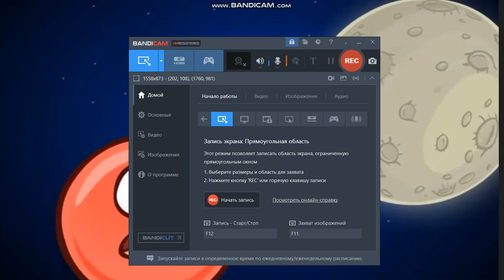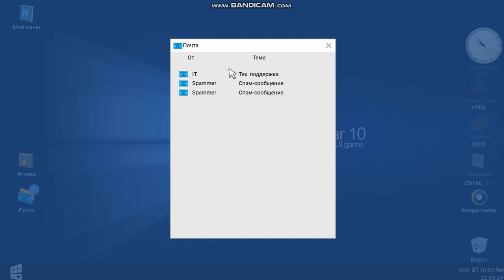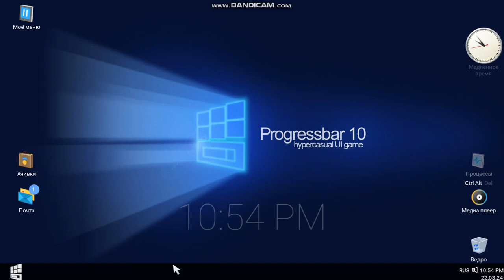Progressbar 10 | step into it then will | III